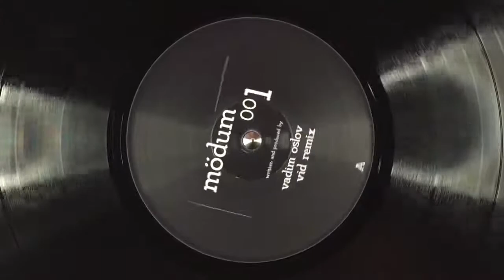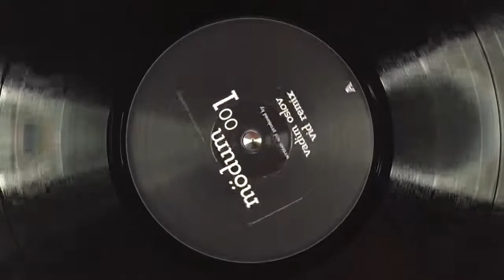A2. No Way [MDM001]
Vadim Oslov - Katmandhu Ascension / Mödum - MDM001

UK / 12  Inch Vinyl
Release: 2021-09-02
RPM: 33⅓

A1. Katmandhu Ascension
A2. No Way
B1. Kartuli Mistika
B2. No Way ( Vid Remix )

'We continue our journey into a new musical chapter as we present the first instalment of our vinyl only series. From the off we set out to bring a dark, yet groovy energy in the form of Vadim Oslov. Deriving from France he has built a reputation for his signature percussive style with deep obscure baselines; accompanied by influences from contemporary music and organic sounds to create mysterious experimental atmospheres with a minimal touch. He sets the tone perfectly for the first three tracks with a consistency to his unique sound.

Needing no introduction to the underground minimal scene, we are pleased to welcome Vid as he provides us with a driving remix filled with twisted organic sounds conducted with sharp, crispy drums to finish off the EP in good fashion. For now we will let the music do the rest of the talking, enjoy.'